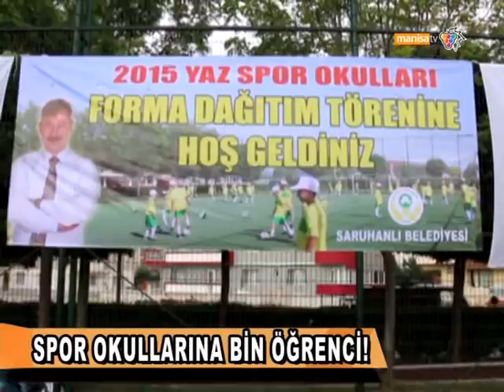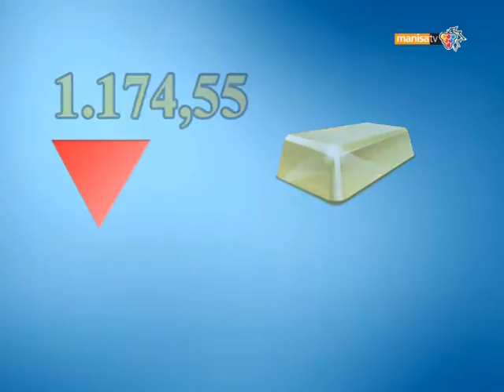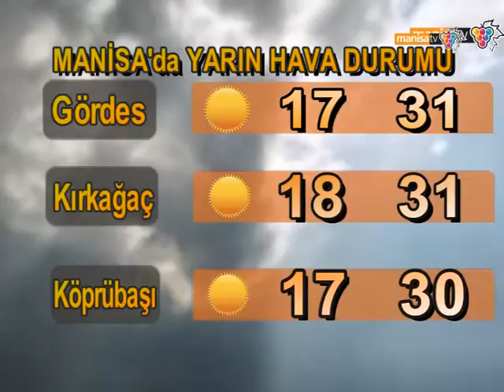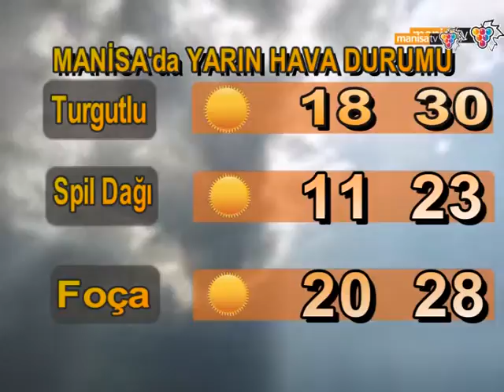MANİSA TV ANA HABER BÜLTENİ 02 07 2015